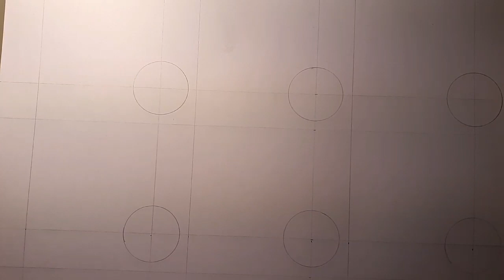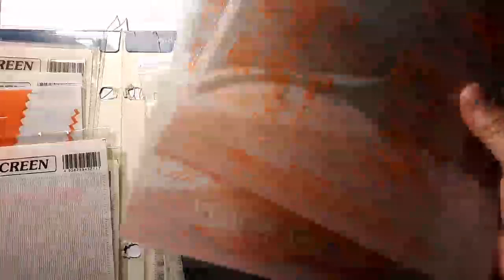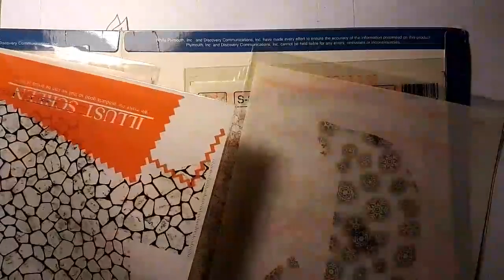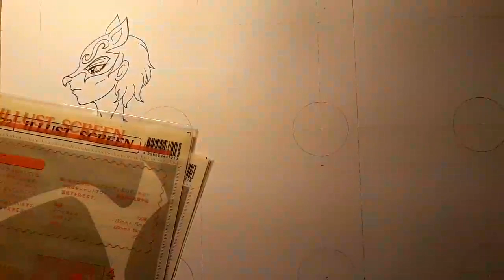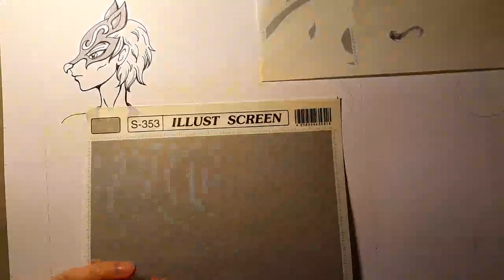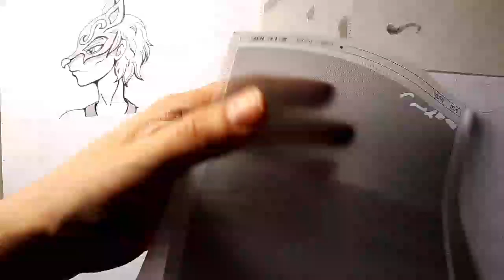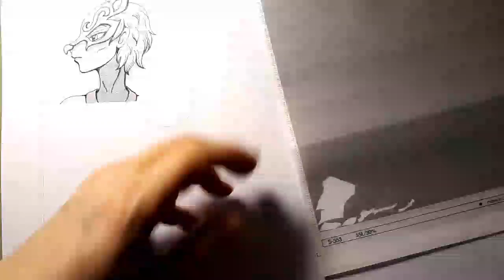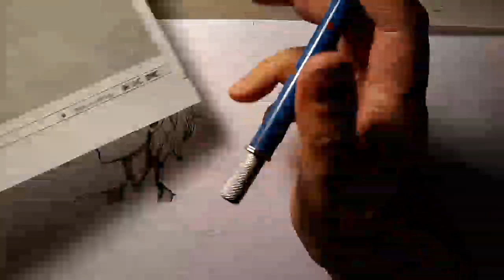March 24 Manga Screen Shading